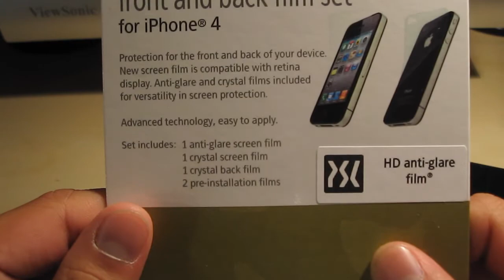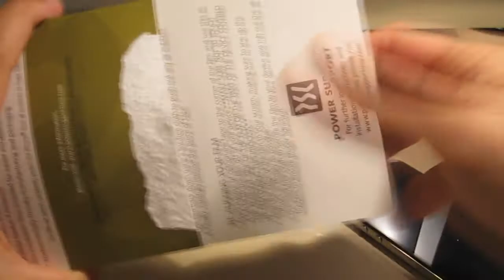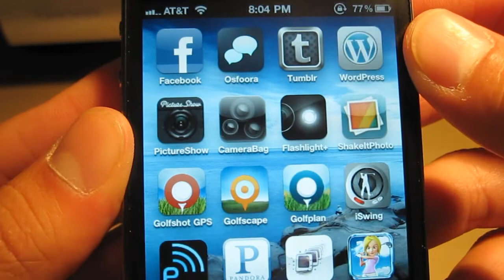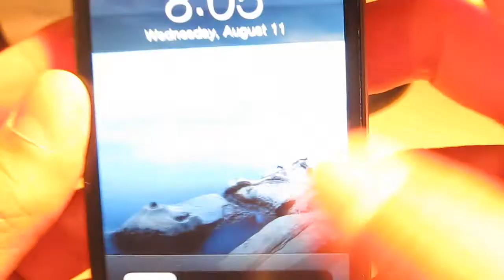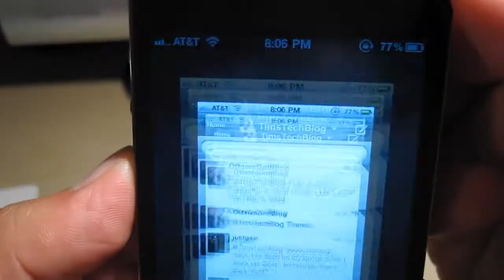PowerSupport Front and Back Film Set iPhone 4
Just a quick hands on of this product.  Check out the goods here: